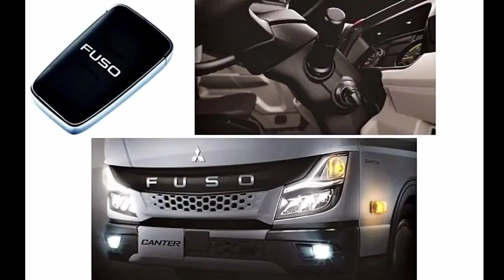ALL NEW CANTER GENERASI KE 9..!!! CANTER NEVER STOPS EVOLVING..!!